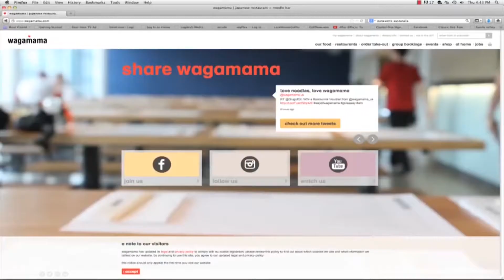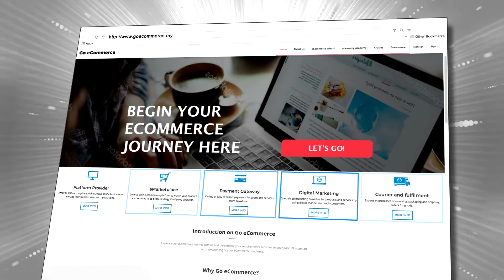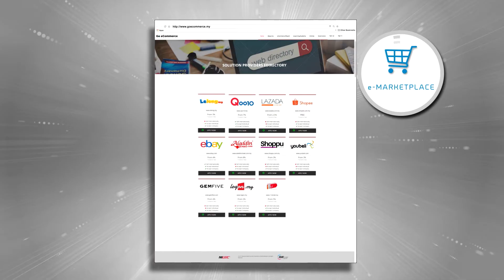Go eCommerce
Go eCommerce campaign video